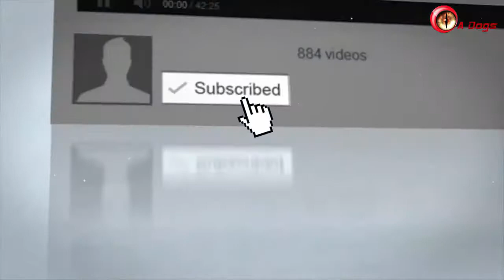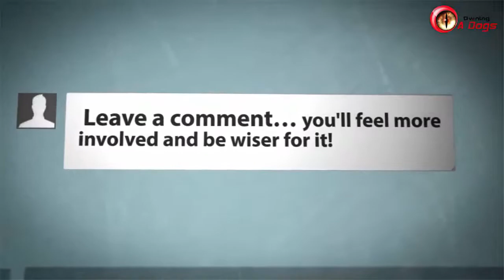TOP 10 DADDY DOGS AND PUPPIES OWNING A DOG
TOP 10 DADDY DOGS AND PUPPIES
Our Channel Owning A Dogs our Channel Pats & Animals Related.